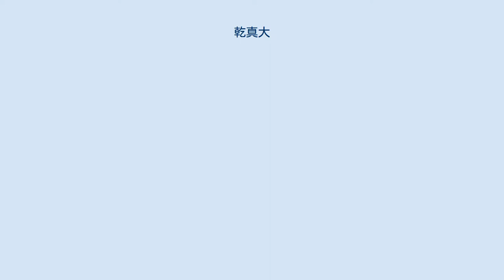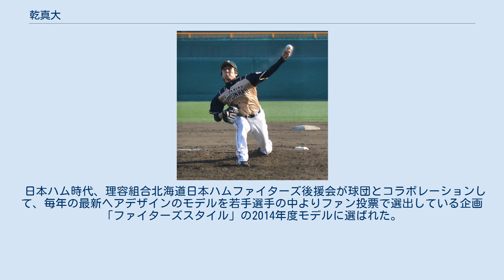乾真大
乾 真大（いぬい まさひろ、1988年12月8日 - ）は、兵庫県加古川市出身のプロ野球選手（投手）、プロ野球コーチ。
左投左打。
 小学3年時にソフトボールと軟式野球を始め、中学でも軟式野球部に所属した。
 グエン・トラン・フォク・アンに憧れて東洋大学附属姫路高校に進み、2年秋から主戦として活躍し、甲子園には1度出場（3年夏の第88回選手権大会）した。
 その後東洋大学に進学し、大場翔太の投球に衝撃を受ける。
1年春からベンチ入りし、2年春には4勝を挙げてチームを3季連続優勝に導き、最優秀投手とベストナインを受賞した。
世界選手権日本代表にも選出され、4年時にも日本代表に選出された。
U-26 NPB選抜 対 大学日本代表にも出場し、1回無失点2奪三振と好投する。
東都大学リーグ通算46試合に登板し10勝7敗、防御率2.80、179奪三振。
 2010年10月28日のプロ野球ドラフト会議にて北海道日本ハムファイターズから3位指名を受け、同年11月20日に契約金6500万円、年俸900万円で契約した（金額は推定）。
 2011年、4月下旬に一軍登録されたが、出場機会が無いまま降格した。
シーズン終盤に再び登録され、敗戦処理として中継ぎで5試合に出場した。
防御率こそ良くはなかったが、投球回数8回で9個の奪三振を奪った。
 2012年、登板機会がさらに増加し、5月28日の読売ジャイアンツ戦でプロ初勝利を挙げた。
高い奪三振率をマークした一方で、防御率に課題を残した。
 2013年、開幕一軍入りするも不調ですぐ二軍落ちし、その後は一軍と二軍を行き来し、最終的には19試合の出場で防御率6.04に終わる。
 2014年、シーズン初登板で2失点と結果を残せず二軍暮らしが続き、プロ入り最少となる1試合の登板に終わる。
 2016年、4月11日、大累進との交換トレードで読売ジャイアンツへの移籍が発表され、背番号はトレード相手の大累が着けていた60をそのまま着用することになった。
 2017年は一軍で5試合の登板に終わり、10月4日に球団から戦力外通告を受けた。
 2017年12月19日にベースボール・チャレンジ・リーグの富山GRNサンダーバーズに入団することが球団から発表された。
 2018年、先発として21試合に登板し、完投2試合、リーグ2位の14勝（4敗）を挙げ、同2位の防御率2.28の成績を残した。
シーズン終了後にはNPBへの復帰を目指して12球団合同トライアウトに参加。
打者3人に対して、1安打1四球、最速は140km/hを記録したが、NPB球団からの声はかからなかった。
 2019年、富山の新監督に就任した二岡智宏からの要望を受け、投手コーチを兼任する。
公式戦終了後の10月1日、今シーズンで富山を退団することが発表された。
10月22日、2020年シーズンよりリーグ戦に参加する神奈川フューチャードリームスに移籍することが決まった。
 2020年、神奈川でも投手コーチを兼任。
14試合に登板し、うち13試合に先発。
4勝2敗、防御率3.18の成績の中で72奪三振を記録し、東地区の最多奪三振のタイトルを獲得した。
 最速146km/hの速球と縦横のスライダー、カーブを投げ分ける。
大学通算の奪三振率は9.76と高く、2011年はファームで奪三振率11.08を記録した。
縦のスライダーは2年時の世界大学野球選手権で覚えて以来、三振を奪う最大の武器となっている。
半面、NPB通算で与四球率4.60とコントロールに課題を残す。
 日本代表では主にリリーフとして登板しているため、リリーフにも苦手意識はないという。
 速球のキレを課題として挙げており、和田毅の速球を目標にしている。
 井上雄介は日本代表メンバーで最も凄かった投手に乾の名を挙げ、「一緒にキャッチボールしていて怖かった」と語った。
 日本ハム時代、理容組合北海道日本ハムファイターズ後援会が球団とコラボレーションして、毎年の最新ヘアデザインのモデルを若手選手の中よりファン投票で選出している企画「ファイターズスタイル」の2014年度モデルに選ばれた。